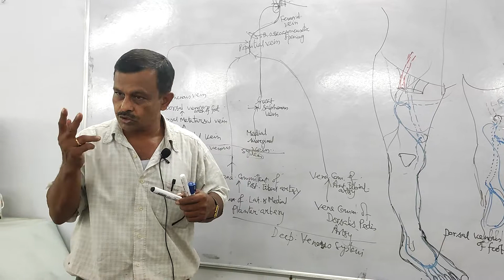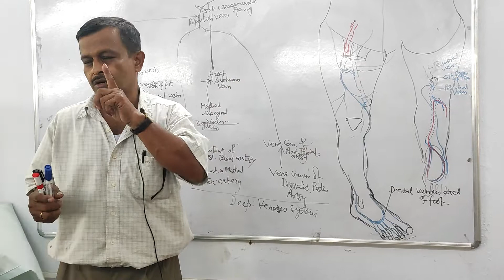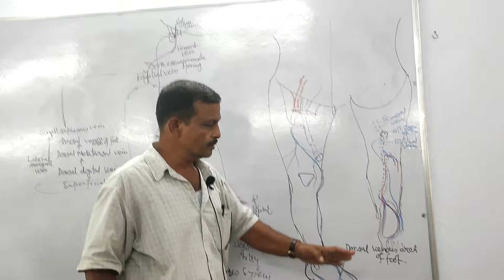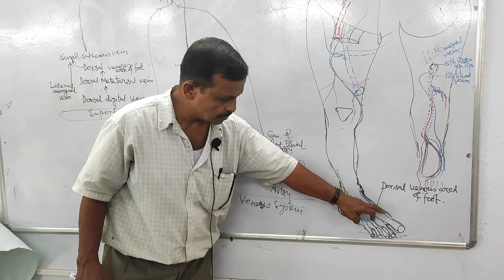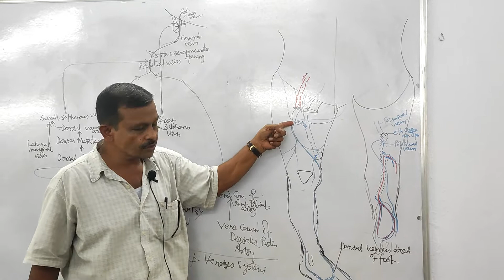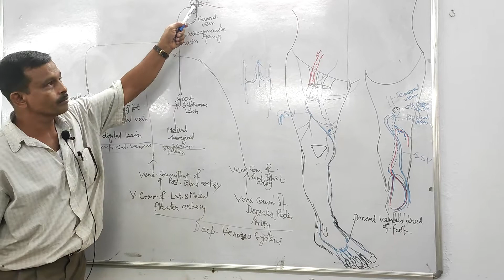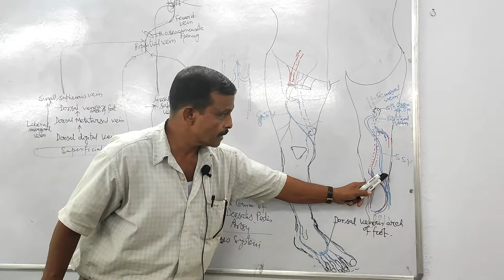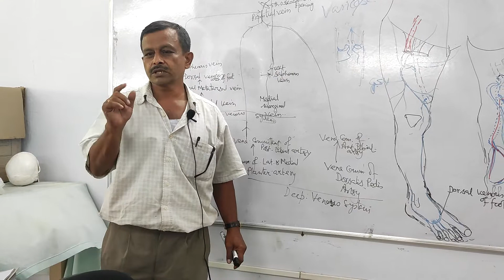In one shot Human venous drainage of lower limb. DR. pradip poria sir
In one shot Human venous drainage of lower limb.